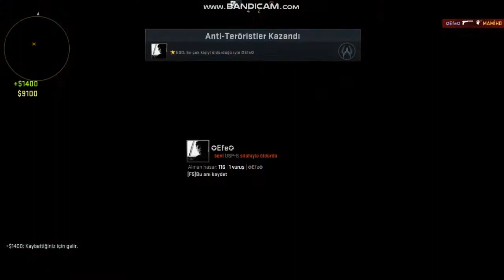CS:GO BÖYLE OYNANIR!(aim_redline)VS ATTIK